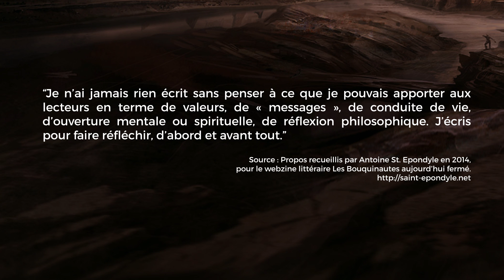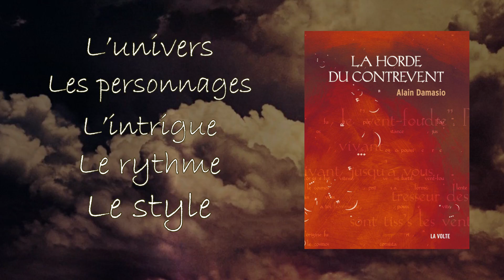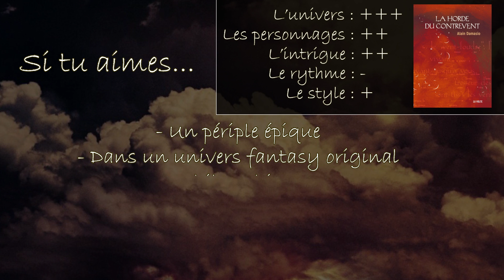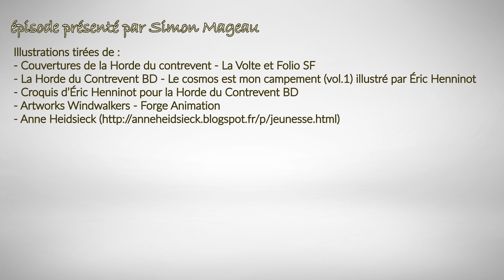LireOuNePasLire #9 - La Horde du Contrevent (1/2, la review)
ERRATUM : le symbole représentant Golgoth est bien Oméga, et non Pi, comme il apparait dans la vidéo ;). Petites fotes d'ortograf sur le récap de la conclusion : le style est bien sûr "exigeant", et l'on parle "d'introspection".
Aujourd'hui, une review du roman d'Alain Damasio "La Horde du Contrevent", publié aux éditions La Volte en 2004.
Tu veux voir ce que je ponds ?